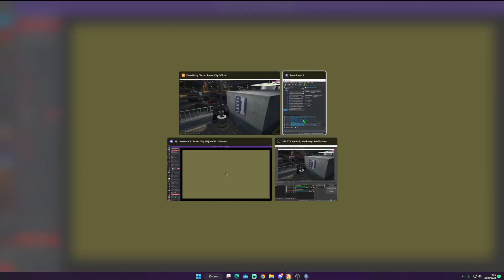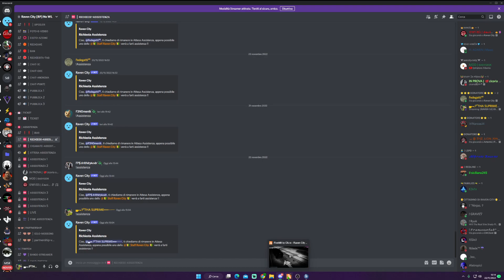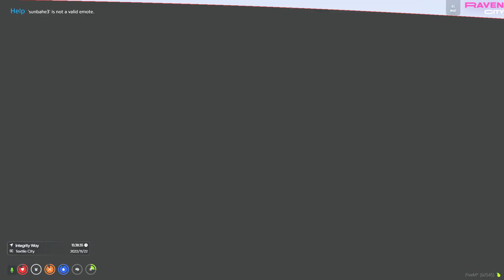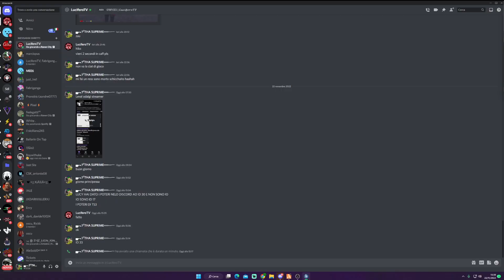HO TROLLATO UNA VECCHIA CONOSCENZA...